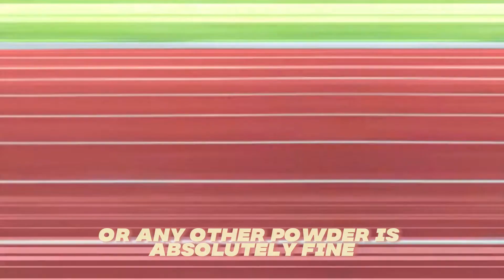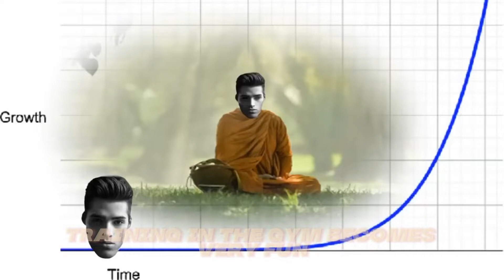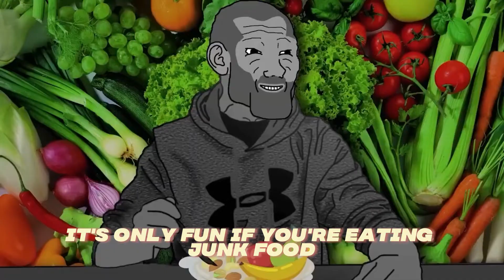The One Diet That’s Guaranteed To Help You Lose Weight And Get Muscles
Meal Plan literally ANYONE can make

Here is the No Bullsh*t Diet Advice to Follow Along to:
1. Have a selection of 5-10 meals that you choose from and eat every day.

2. Getting most of your protein from whey protein (or any other powder) is absolutely fine – I have 2-6 scoops of whey protein per day.

3. Prioritize bulking over cutting 90% of guys should bulk.

4. Bulking does not allow you to eat like crap. Eat clean whilst bulking.

5. Eating clean healthy foods will make you gain more muscle and less fat compared to eating junk food EVEN IF you eat the same calories – healthy foods optimize your hormones, make you feel energetic, and give you better workouts which means more muscle.

6. Cravings for junk food can be overcome through meditation and willpower levelling.

7. To level up your willpower keep some of your favourite snacks on your desk and journal how you feel.

8. Set up your environment for success by not eating whilst watching YouTube Netflix or Tv, (this is when you’ll overeat junk food). Keep water visible in front of you at all times (only when it’s visible in your peripheral vision will you drink it more often).

9. Disassociate with people who constantly make you fail your diet goals. When you stop eating junk food, your friendship disappears (same with drugs).

In Conclusion, the best knowledge you have learned from this video was the importance of...

ATTENTION: Anyone who wants to stop making excuses and get more done...
Finally! Discover How to Overcome Your Limitations and Doubts So You Can Achieve Your Greatest Potential!

Discover This Simple, 5 Step-By-Step Blueprint to Unlocking Your Greatest Potential!

I want to inspire and show you the real life with help. Like Hamza said: "Young men, naturally have many questions about who they are, where they fit in to the grand scheme of things".

I was unhealthy, unbalanced, and hedonistic. But after a lot of hard work and mindfulness, I eventually turned my life around.
I want you to do the same.
This is "MAJD", a self - improvement channel where I help you develop and achieve a true and strong mindset to be available to escape the human rat race! We want to help you control your mentality and mindset in order to reach success.

If you thought the video was interesting or helpful, please consider leaving a like, if you did not, please comment what I can do better next time.

- "Hard Work Beats Talent When Talent Doesn't Work Hard"